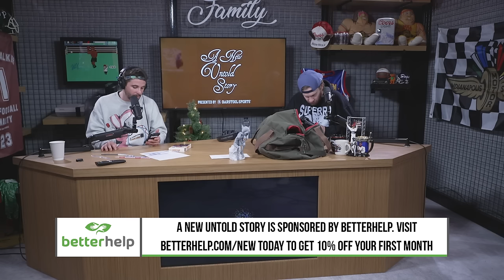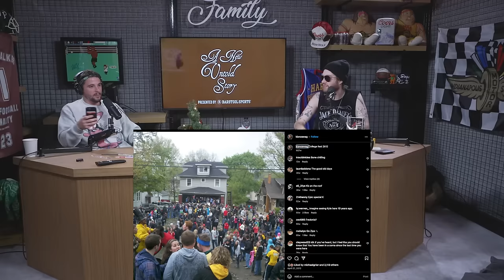Cone 2012 with Mark Titus - A New Untold Story: Ep. 374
cone 2012 with mark titus

Ads:

and use code anusfree for FREE breakfast for life!